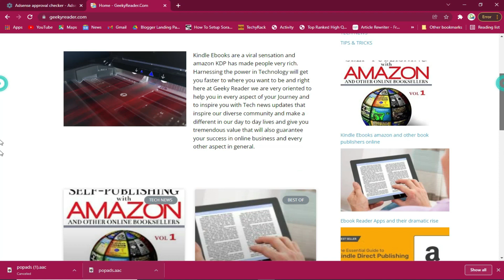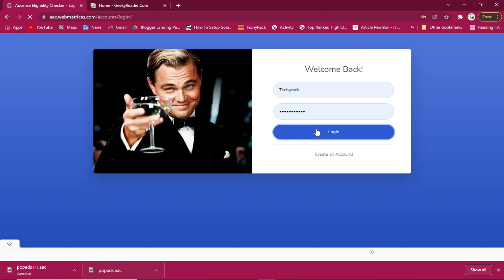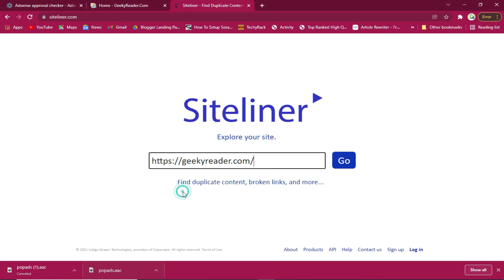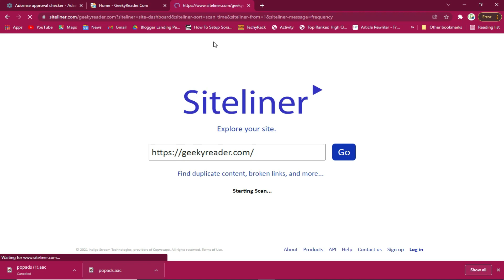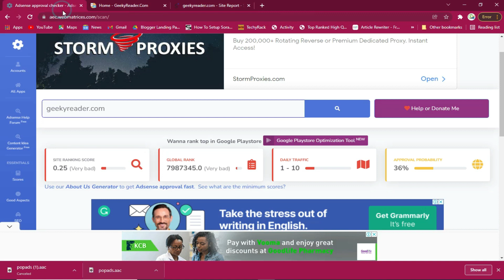Google adsense approval eligibility checker tools i used to get adsense on website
Check if your site is eligible for Matched content. Adsense eligibility checker: Adsense approval checker. Adsense Status Checker or google adsense estimator is the only tool all over the world that can scan your website and tells you that whether your website is ready for google adsense approval. Adsense Status Checker or google adsense assessor is the main tool all around the world. Adsense Eligibility Checker Tool : Instantly check website's worthiness for Google Adsense .

Get a Ready Monetized YouTube Channel with 1000+ Subscribers and 4000+ watchtime